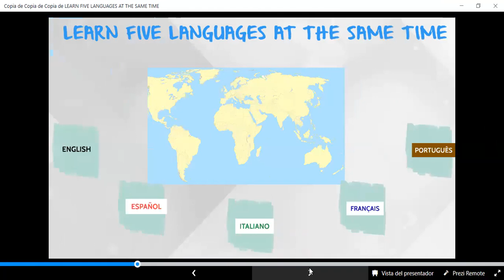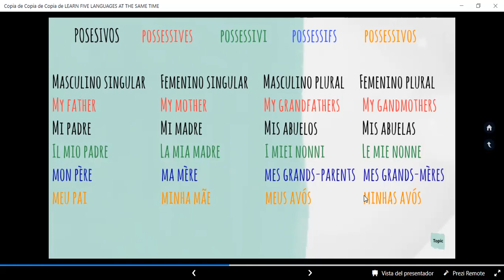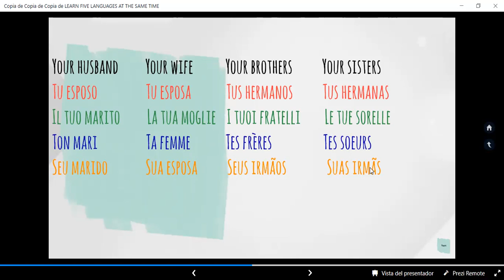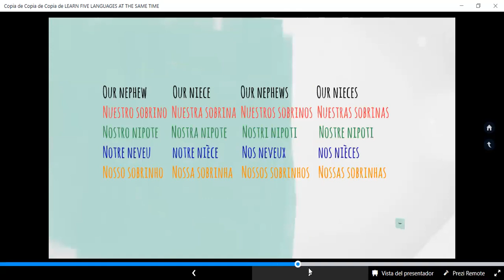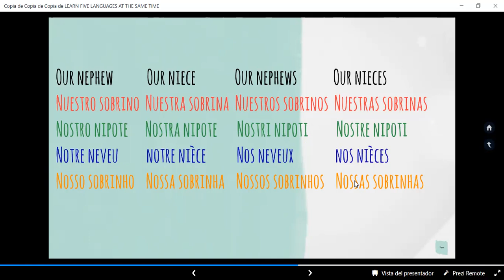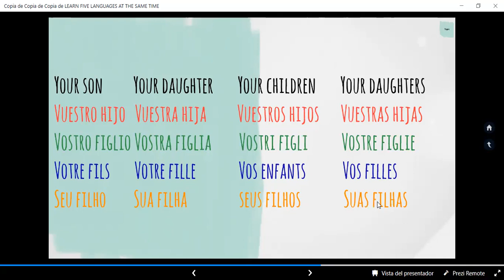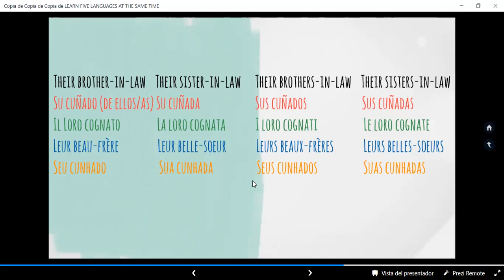Possessives, Posesivos en Inglés, Español, Italiano, Francés y Portugués. Lección 8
Aprende los adjetivos posesivos en cinco idiomas diferentes, éstos posesivos son átonos o débiles y van antes del nombre poseído.